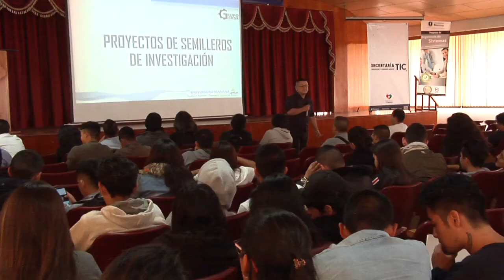Agenda Unimar 13 de marzo 2019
Egresados del programa de Ingeniería de Sistemas a través de su empresa PlanupSoft con apoyo de la Universidad Mariana, realizaron durante dos días, el evento denominado ‘Inspiretech’, cuyo objetivo es afianzar conocimientos con la integración de la tecnología y el bienestar empresarial. Ponentes de Argentina, Bolivia y Colombia fueron los encargados de exponer temáticas del desarrollo de las tecnologías en el mundo empresarial.